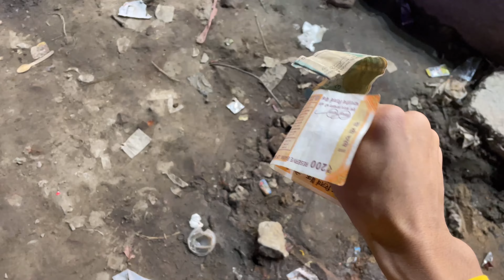Crazy Trick To KISS A GIRL 💋